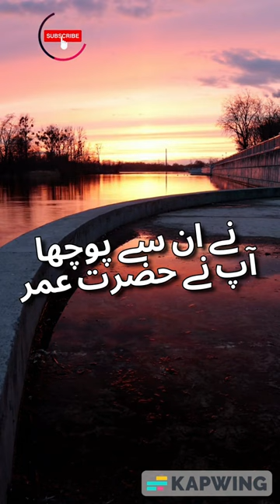Hadees Status | Hadees ataur rahman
Thank.
Related queries - hadees short video
islamic hadees100
islamic video98
hadees status68
hadees sharif